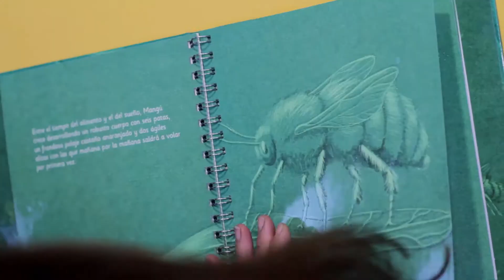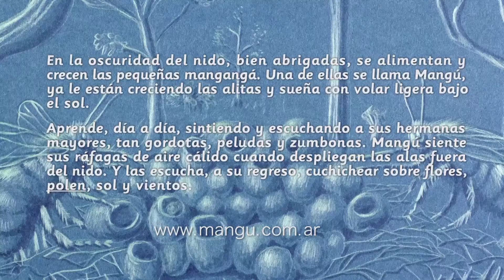Mangú | Un libro, una propuesta pedagógica integral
El proyecto de Mangú se presenta como una propuesta pedagógica integral, un espacio para potenciar las sensaciones y las maneras de apreciar e interpretar al mundo.

"Mangú, un abejorro patagónico" es un libro de divulgación científica para niños y niñas de todas las edades con características inclusivas. Impreso en tinta y en braille, incluye relieves en las ilustraciones y una mirada reflexiva hacia el medio ambiente.

En la web se puede apreciar el cuento en formato sonoro, narrado por Liliana Herrero y musicalizado por Facundo Flores.